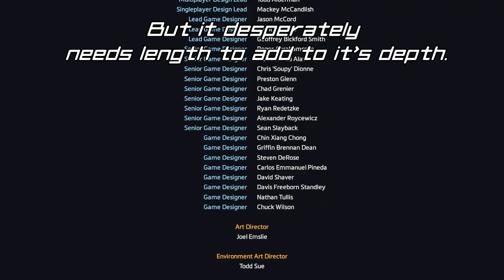Titanfall 2 -- Mech & Pilot As One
Titanfall 2 needs more love from Respawn.
Sequel? Please?